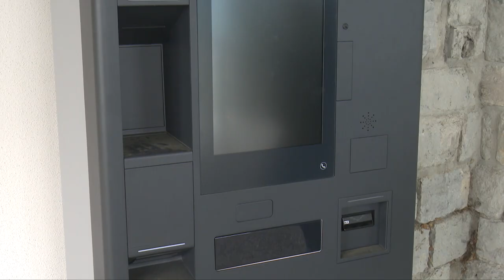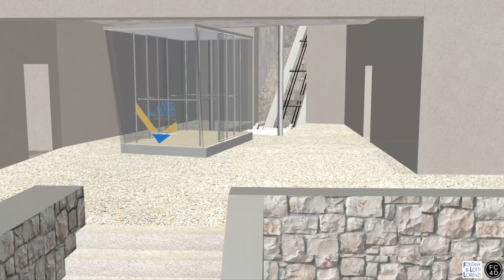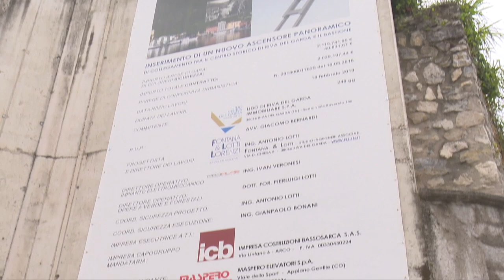Per il Bastione un ascensore panoramico inclinato